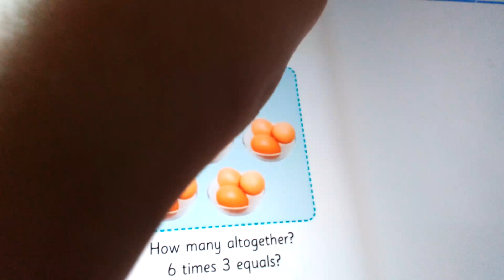23 September 2023